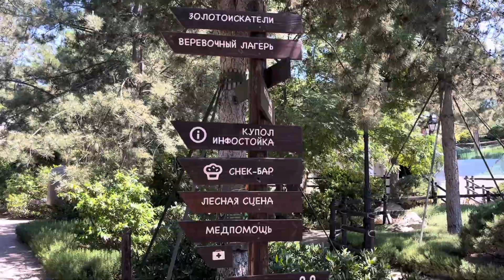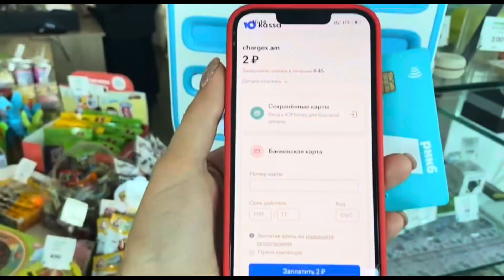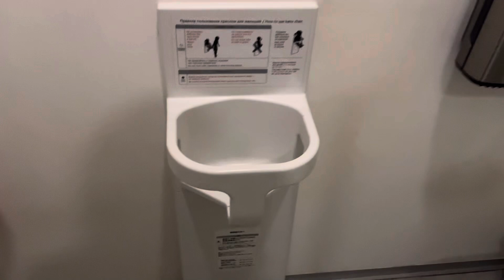Дримвуд Парк Улетный Выпускной на территории отеля Мрия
В этом видео делимся не большим обзором выходного дня✨ Отмечаем выпускной в Дримвуд парке на мероприятии «Улетный Выпускной»
Был концерт с блогерами миллионниками для детей, пенная вечеринка и мастер-классы.
Дети остались в восторге 💫
Обязательно рекомендуем к посещению 👍